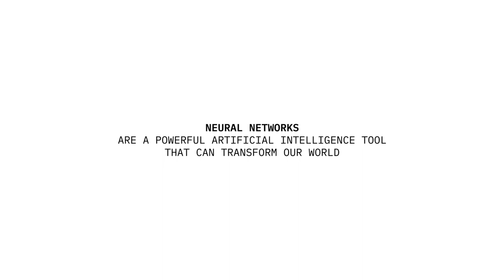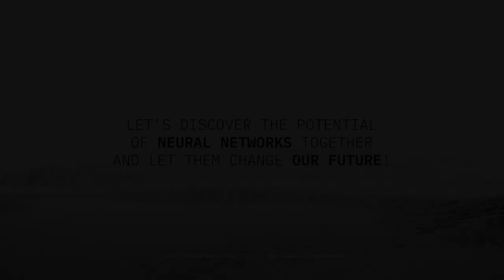Neural Networks Technology Corporate Trailer | Promo | Presentation | Opener | Slideshow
· 8 scenes: 6 with non-editable length and 2 scenes with 20 slides with editable length
· 30 fps 4k 3840×2160
· Editable all text, titles and logo
· Average render time ≈ 30min per 1 minute animation on i7+16GB ram+gtx2060
· Music, videos, voice and photos used in preview not included
· This project uses IBM Plex Sans font